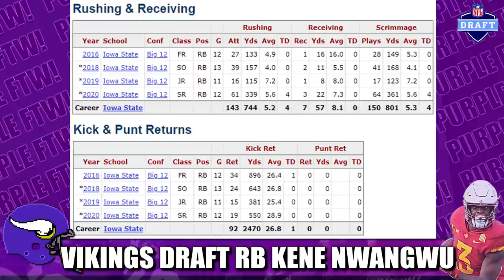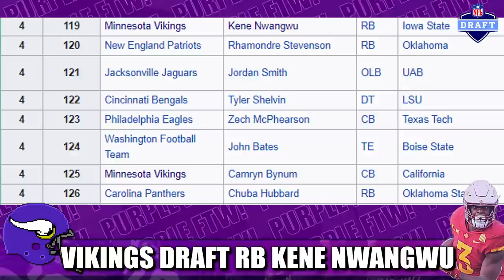Minnesota Vikings Draft Iowa State RB Kene Nwangwu | 4th Round, 119th Overall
The Minnesota Vikings drafted physical freak running back/kick returner Kene Nwangwu from Iowa State in the 4th Round (119th overall).